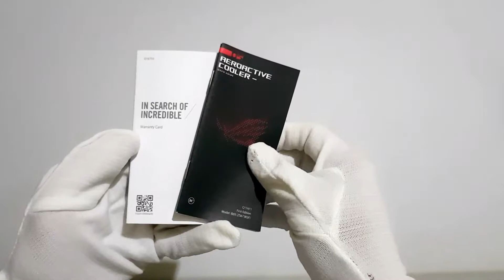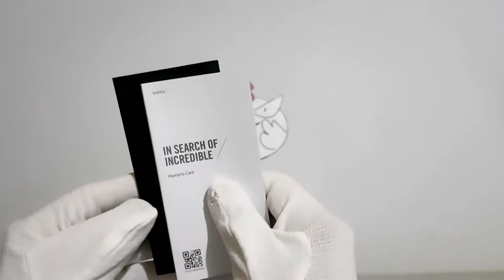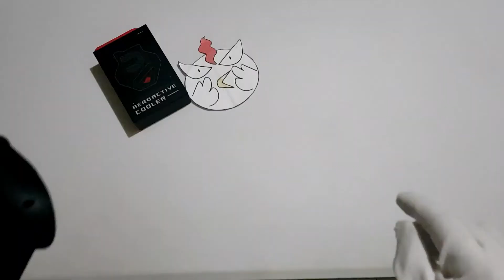ASMR UNBOXING AERO ACTIVE COOLER 5